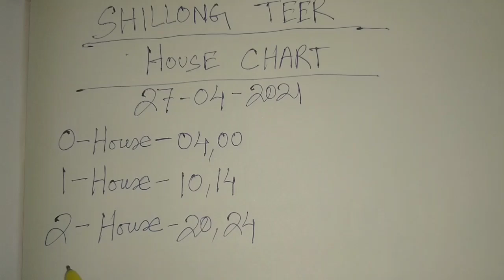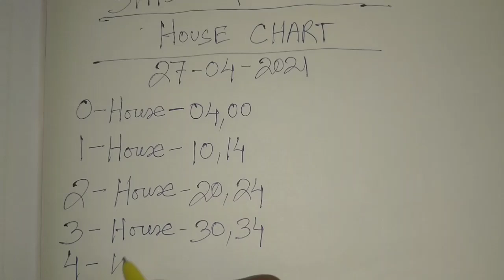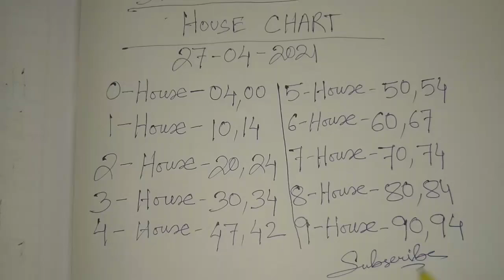Shillong Teer House Chart Only 27/04/2021 || Shillong Teer Chart target 🎯 || Chart Teer Result 💵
Shillong teer video
Shillong teer counter
teer Shillong
teer world
Shillong teer result
Shillongteer video
assam teer
teer khanapara
House Ending
Hit Number today
shillong teer result
teer success
Guwahati teer
meghalaya teer
Shillong Ending
Shillong Target number
shillong teer
teer result
Shillong teer chart
juwai teer
Shillong teer confirm number
Shillong teer success
teer result
Shillong teer hit
shillongteer27/04/2021
Shillong teer target today